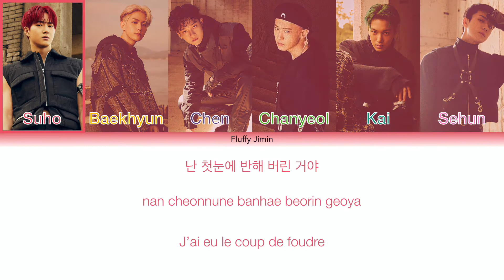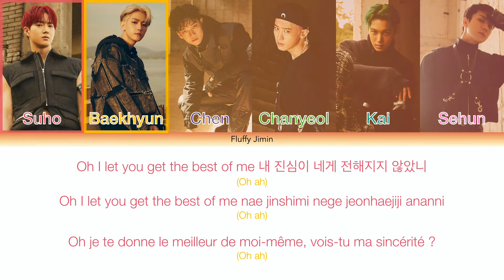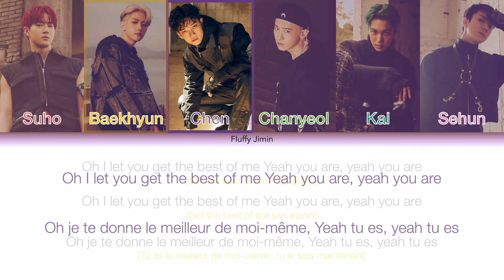EXO (엑소) - BABY YOU ARE [Color Coded] (Han/Rom/Français)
EXO - Baby You Are vostfr